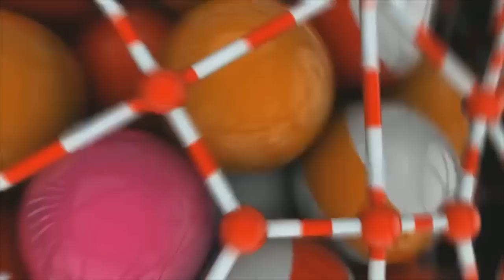Откуда появился певец Сон Паскаль, или Музыкальный конкурс aTunes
Об одном из проектов, оставивших хороший след в моей жизни, - музыкальном конкурсе aTunes